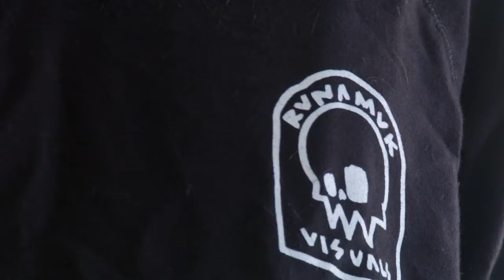Jesus Birthday Special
Bits of footage that i have shot this year 2016, thank you all who have made it.

Filmed & Edited Olivia Williams (RARE VISUALS)

CHUR, to everyone who has helped!